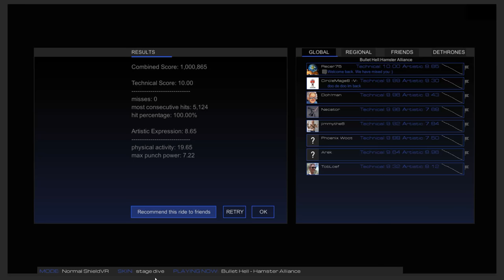Audioshield Bullet Hell Hamster Alliance Expert 10.0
I am starting to get pretty good at Audioshield. Therefor i am starting to upload my achievements.  I am almost always playing on Expert difficulty. Its not a stock difficulty but modded in to make the game harder. And yes its harder than Elite.